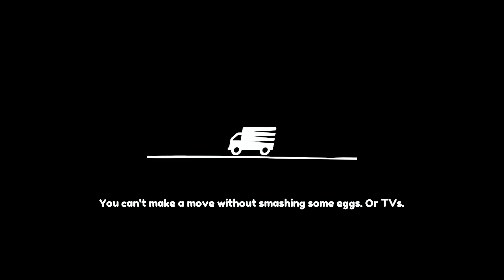Moving In Single Player 21 Slick Street Through Gameplay / Moving Out (Nintendo Switch)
Single Player, First attempt of Moving In 21 Slick Street